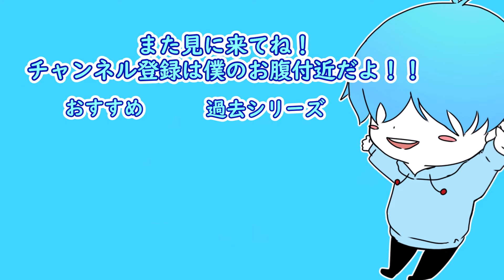【ドラゴンボールZ】 むずすぎるミニゲーム #1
動画への質問や日常の疑問、仕事の愚痴などどうぞ

↓ラインスタンプ作りました！良かったら買ってね！！

ゆっくりムービーメーカー４